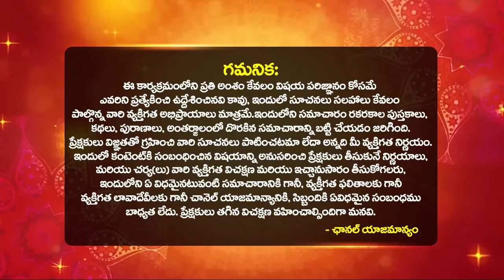Daily Panchangam and Rasi Phalalu Telugu | 31st August 2024 Saturday | Bhakthi Samacharam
Daily Panchangam and Rasi Phalalu Telugu | 31st August 2024 Saturday | Daily Horoscope | Bhakthi Samacharam

Time Stamps :
Daily Panchangam : 00:00
Mesha Rasi Phalalu : 0:24
Vrushabha Rasi phalalu : 07:13
Mithuna Rasi phalalu : 09:03
Karkataka Rasi phalalu : 11:08
Simha Rasi phalalu : 12:51
kanya Rasi phalalu : 14:25
Thula Rasi phalalu : 16:11
Vruschika Rasi phalalu : 17:58
Dhanassu Rasi phalalu : 19:54
Makara Rasi phalalu : 21:48
Kumbha Rasi phalalu : 23:29
Meena Rasi phalalu : 25:08